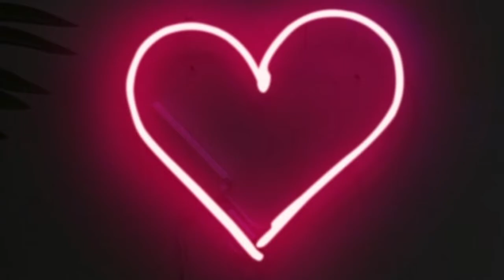Crush by Joe Dinkins Jr.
DiabeatusRecords proudly presents, "Crush!"

Composer/Producer: Joe Dinkins Jr.

[Composed in D Dorian mode]